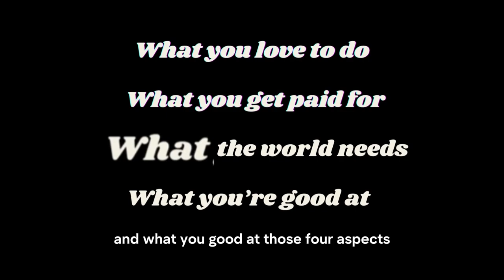This Hidden Japanese Concept Completely Changed My Life... And It'll Change Yours Too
What are you good at?
What does the world need?
What can you be paid for?

Combine these four questions and you'll find your purpose--or your Igikai.

By FAR ONE of the BEST diagrams I've used. Give it a try and lemme know what you think.

Chapters
00:00 Intro
03:28 What I Love
04:25 What I'm Good At
04:52 What I Can Be Paid For
05:03 What The World Needs
05:51 Mission
06:27 Passion
006:42 Profession
6:52 Vocation
07:12 Igikai
10:22 What To Do Now